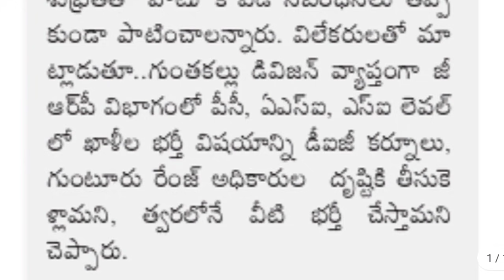APలో రైల్వే పోలీస్ ఉద్యోగాలు భర్తీకి త్వరలో నోటిఫికేషన్ | Railway Police Constable and SI Posts 2021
Railway Police Constable and SI Posts Notification 2021 released soon